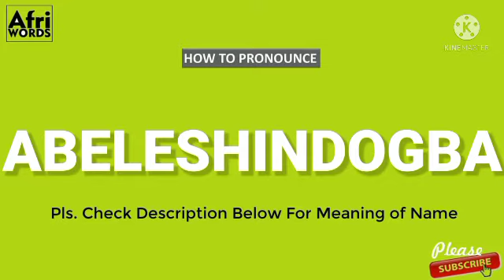How To Pronounce ABELESHINDOGBA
Meaning of Abẹ́lẹ́shindọ́gba

One who is as prominent as the horseman.